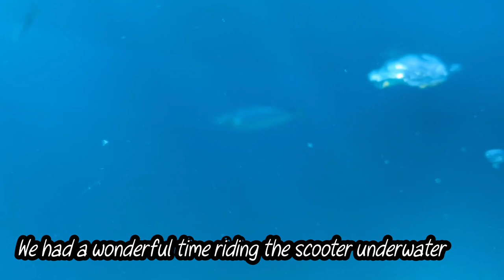Submarine scooter adventure, Hawaii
Submarine Scooters!
Although we’re known for our submarine scooters, we offer so much more. Our most popular tour is the 2-hour scooter and snorkeling tour, which is a relaxing day on the boat with plenty of time in the water. However, you may like our scenic boat tours, fishing charters, or many of our other fun activities.